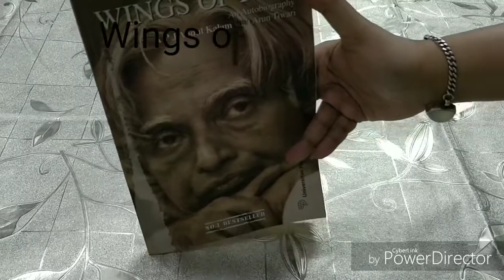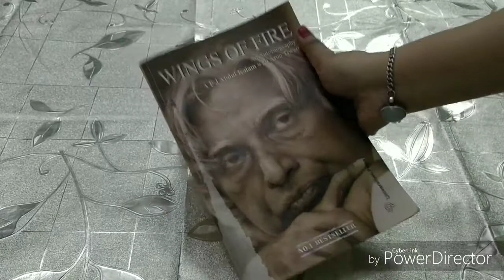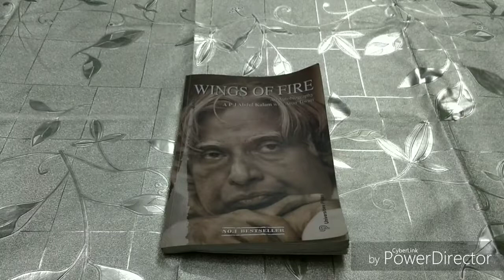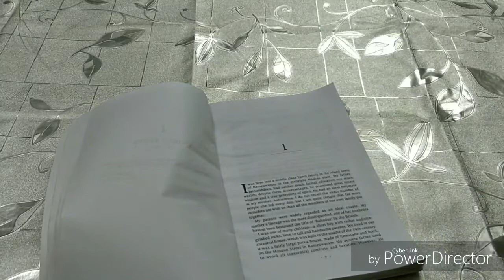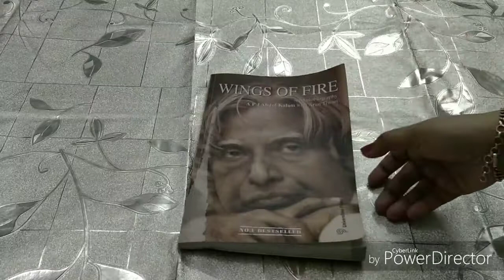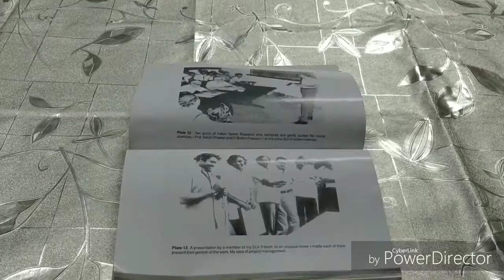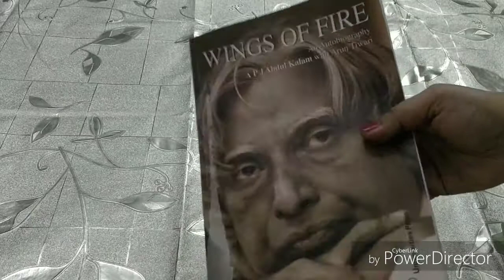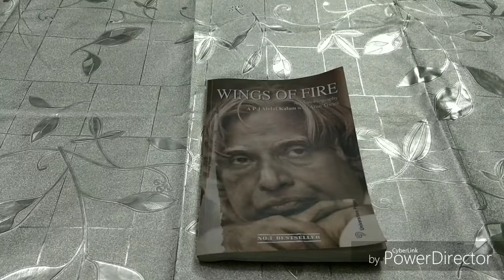Wings of Fire,APJ Abdul Kalam Book Review || Autobiography of Dr.kalam.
Wings of fire,APJ Abdul Kalam, MRP-250

Available at local book store, library, Amazon.

This book is available in many languages.

Think positive and be happy-Daily life with Jayashree 💞 💞💞 💞💞 💞💞 💞💞 💞💞 💞💞 💞💞 💞💞 💞💞 💞💞 💞💞 💞💞 💞💞 💞💞 💞